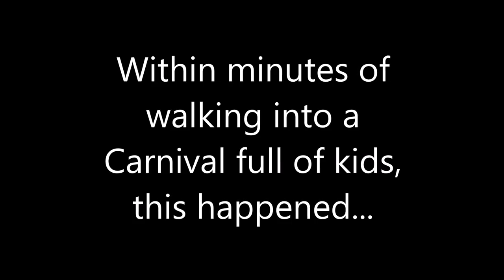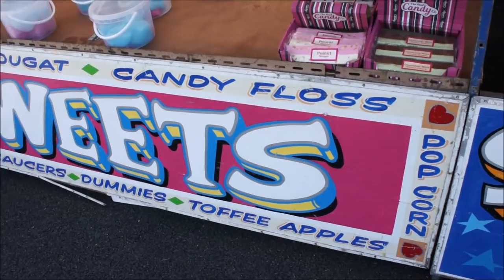Kids React - Neapolitan Mastiffs Go To A Carnival!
Fantastic day when my Neapolitan mastiffs go to a Carnival!
We rolled up to one of the many local carnivals going on this summer and didn't know what to expect but had a great time. Unfortunately their were no other dogs there so we definitely stuck out like a sore thumb (not like we don't stand out in a crowd anyway with these amazing dogs)! But it was a great place to socialise the dogs none the less, awesome to see the kids react to massive dogs - my boys Neo and Junior!

This is my Neapolitan Mastiff Family's home on Youtube, everything from daily life with the italian neo mastiffs to funny puppy videos of Neapolitan mastiff puppies!

Subscribe because I upload a different video every day and am always looking at new ideas to show off this unbelievable dog breed, one of the best breeds to own (in my opinion!) Vlogs about daily life with Mastino Napoletano and more!